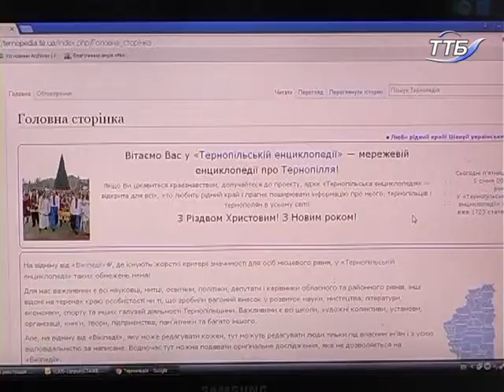Фотограф, краєзнавець, журналіст створив електронну «Тернопільську енциклопедію»